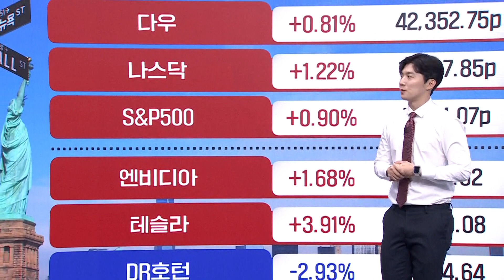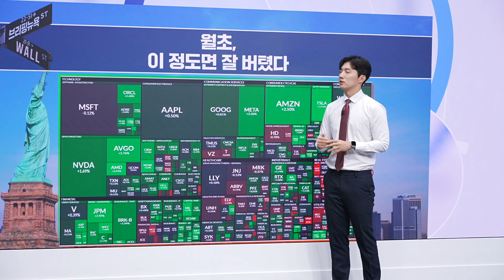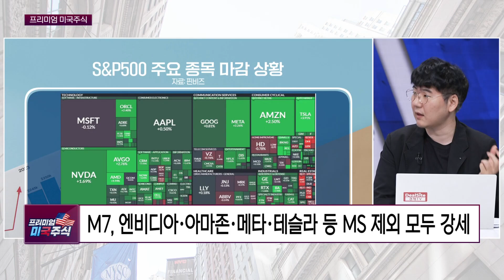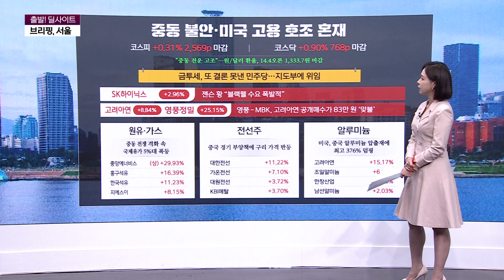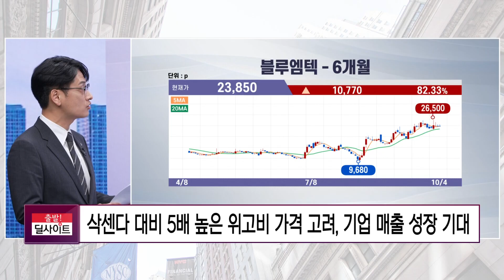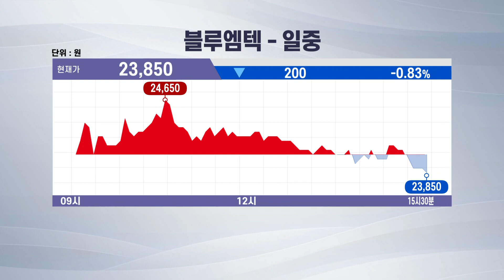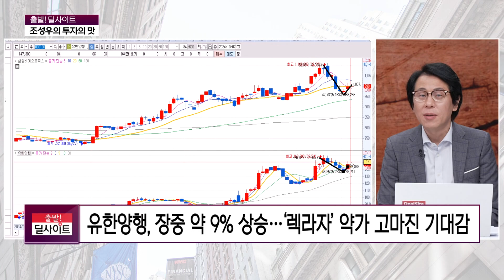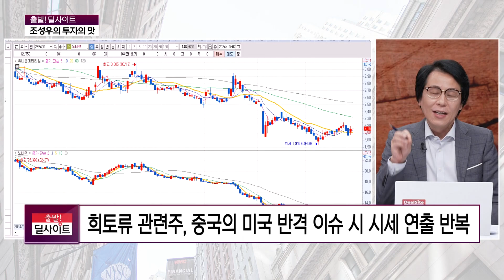[다시보기 풀영상] 출발! 딜사이트1부_2024년 10월 7일 (월)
* 방송시간 :   평일 오전 오전 6시 30분~8시